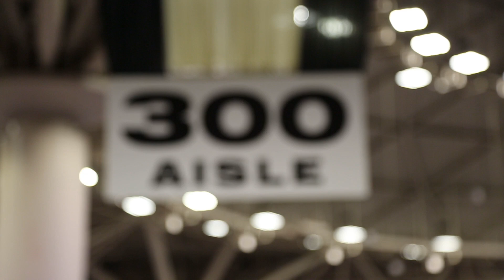BRS 2015 Attendee Destiny Homes, Inc.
Liz Sprenger of Destiny Homes Inc. talks BRS 2015.